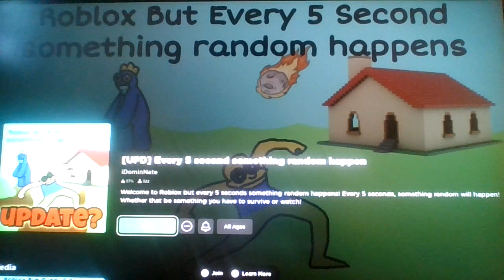Roblox, but every 5 seconds, something random happens!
(Now released on Newgrounds!)

Most Normal Day in Florida